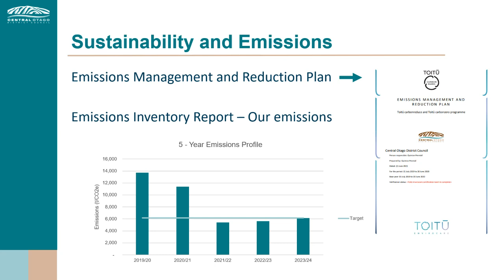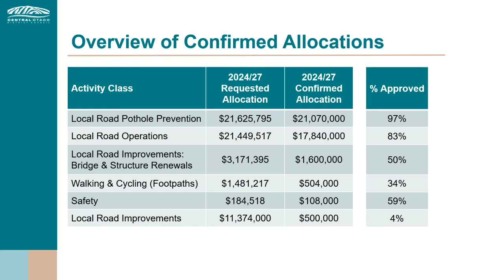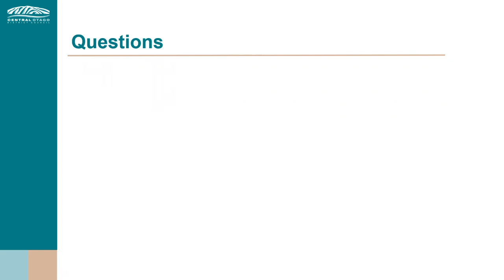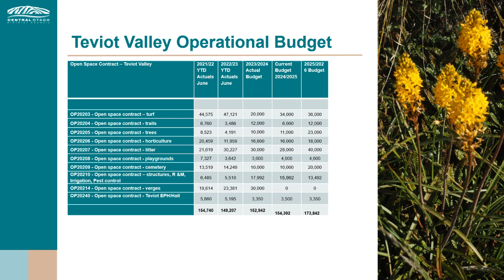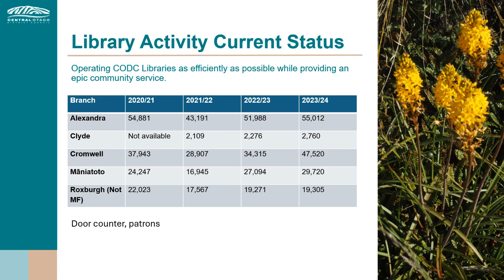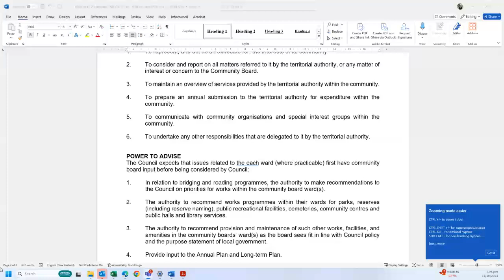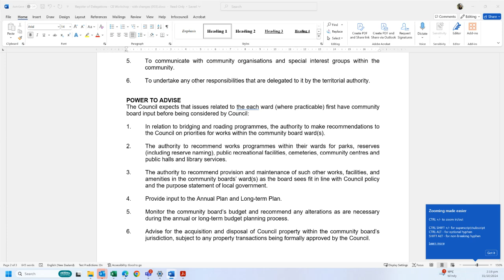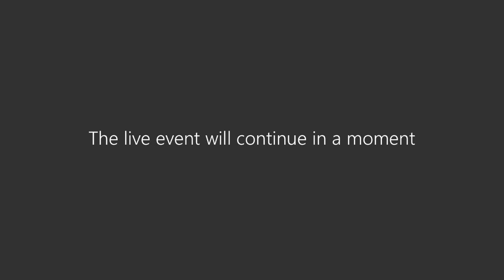Teviot Valley - LTP Workshop and Delegations Workshop - afternoon session - Thursday 31 October 2024